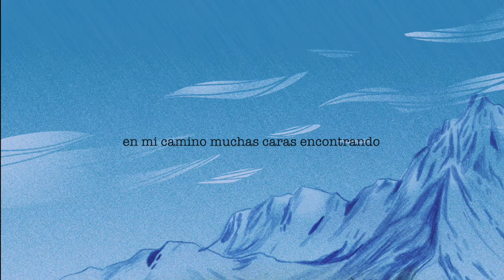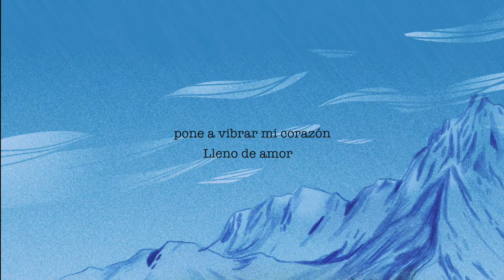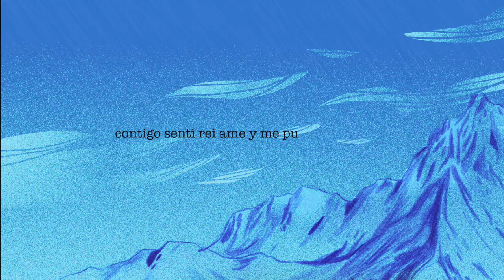Prior - Por tu amor- Vive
Por tu amor es el segundo track del disco Vive de Prior, una fusión de hip hop, trap, dancehall y reggae, ademas de su letra en la cual reflexiona de la vida y las personas que pasan en ella, sin perder la esperanza de que el amor salva y alimenta los momentos más complicados.
Mezclado por
Nicolás Romero Bucarey en Estudios del Maipo (Chile)
Masterizado en EncintaRecords (Bogotá)